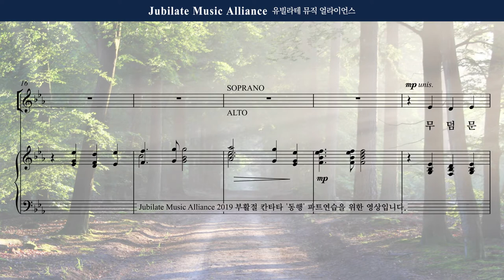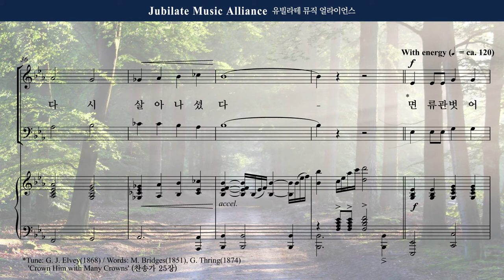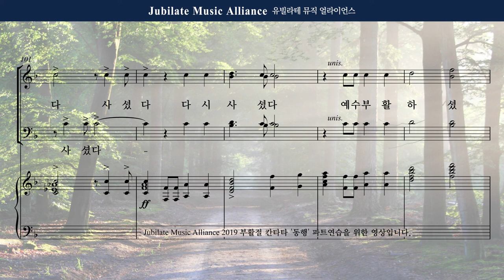[동행] 06. 예수 부활하셨다 - Soprano